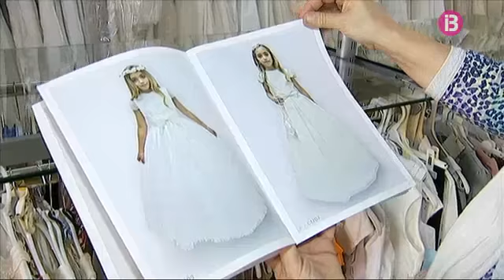El pressupost de les comunions